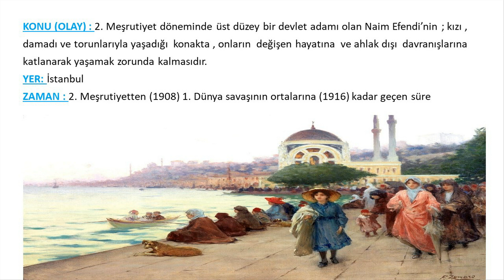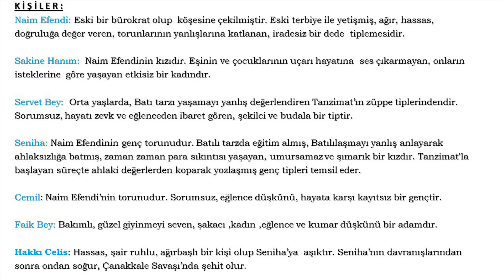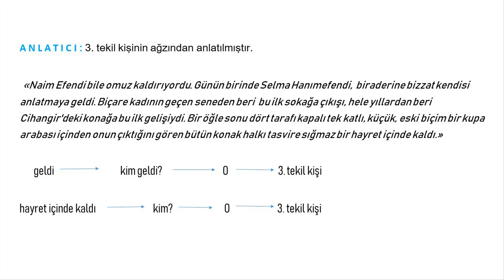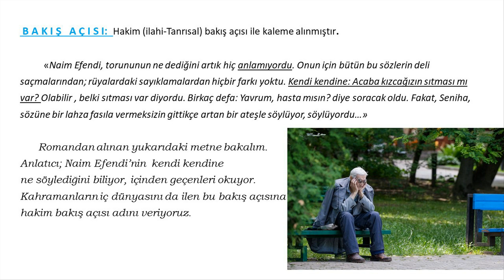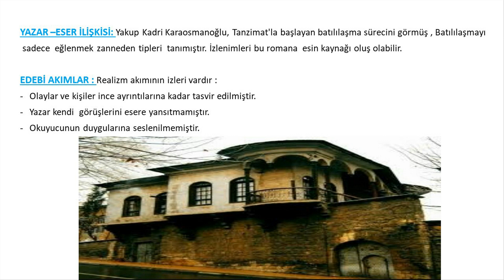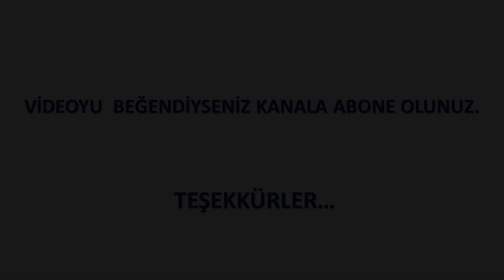Kiralık Konak romanının incelenmesi